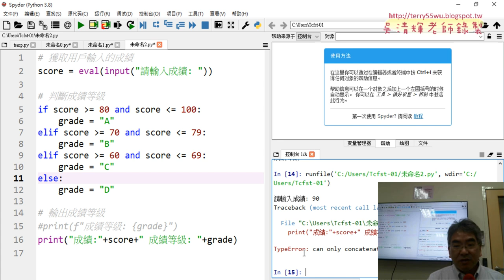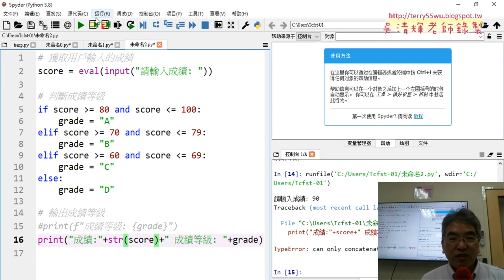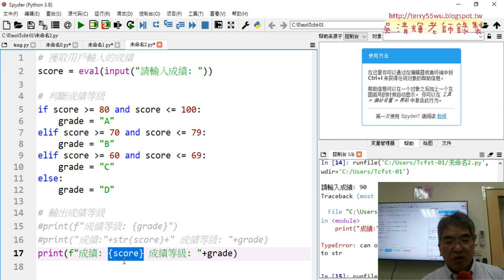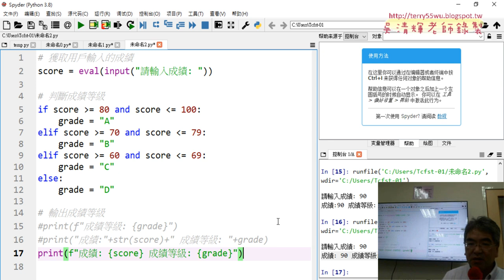0403 改為VBA的Function與成績範例格式化